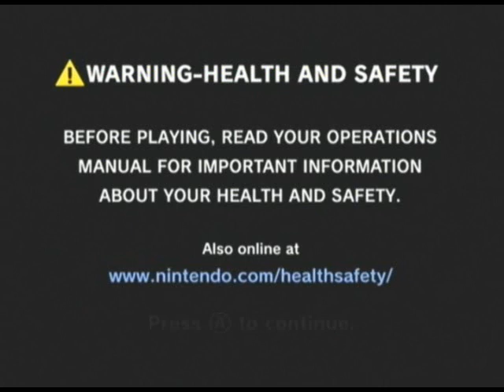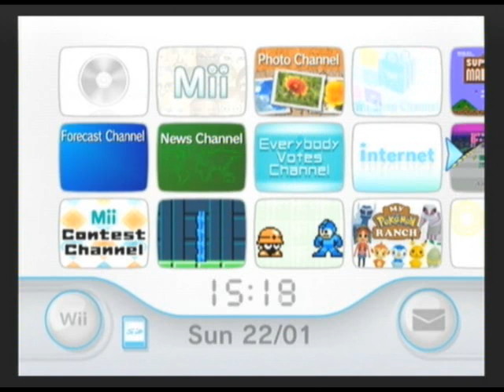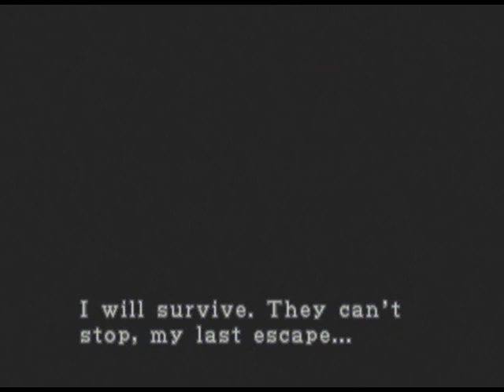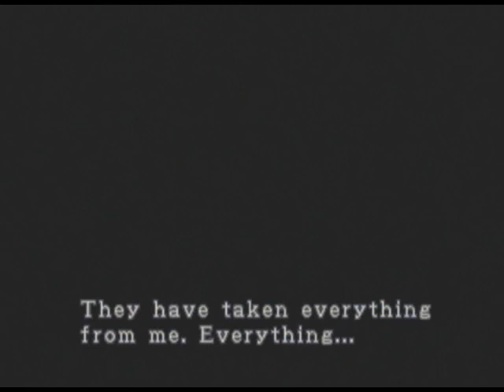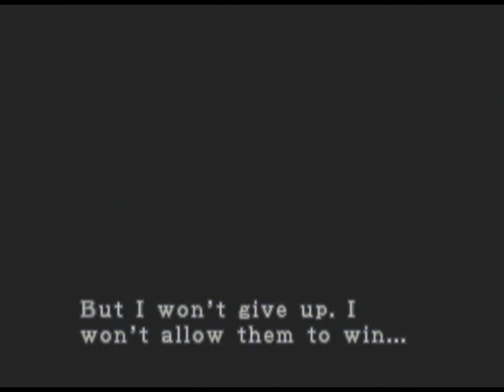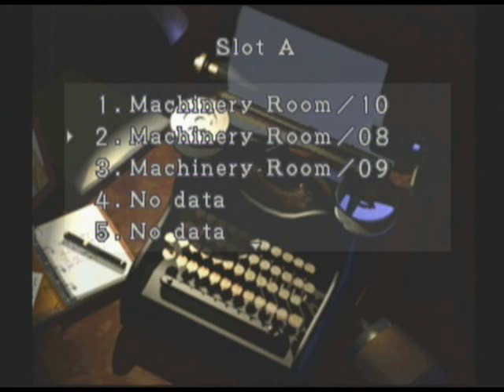Let's Play Resident Evil 3 Part 15 - Survival Of The Jillest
In this part we are rescued and all the fluffy bunnies live happily ever after.